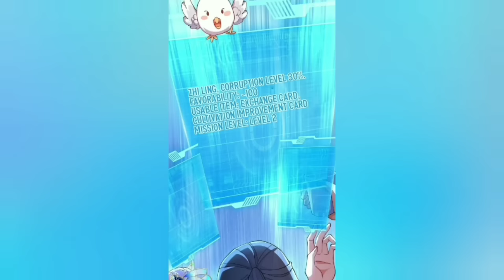He Just Entered The Novel World And Married The Villainous Boss As His Wife | Manhwa Recap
Summary:
Just entered the novel world and unexpectedly became a cannon fodder supporting character named Mo Lang, who also married the villain boss as his wife? As a cannon fodder, he not only has to whiten his villainous wife to prevent her from turning black, but also has to seize the air luck of the son of destiny. Mo Lang smiled slightly, although he had no cultivation, the system gave him endless props and rare treasures to be able to stand at the top of this continent. The so-called son of destiny is nothing but an ant in his hands! But wait, why does the villain wife by his side look strange?